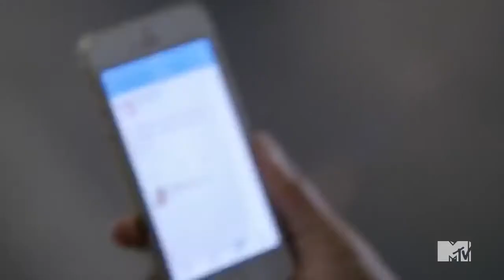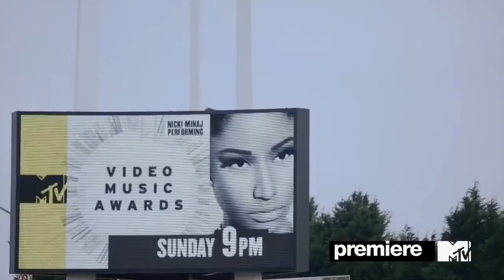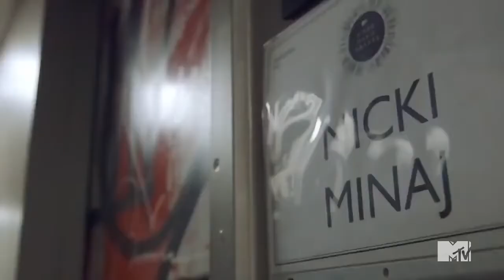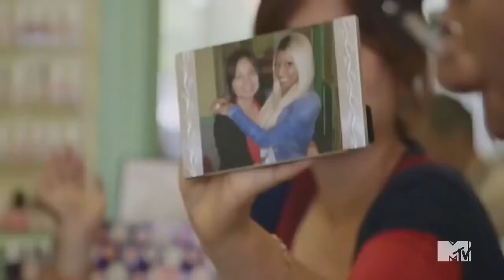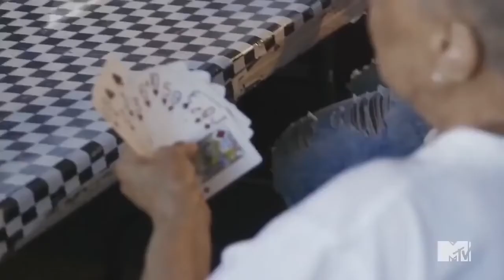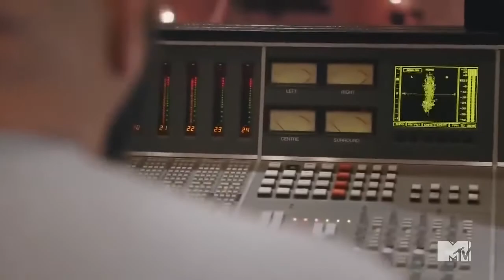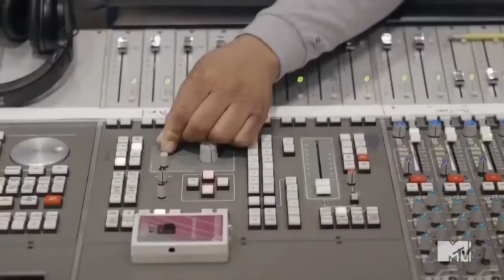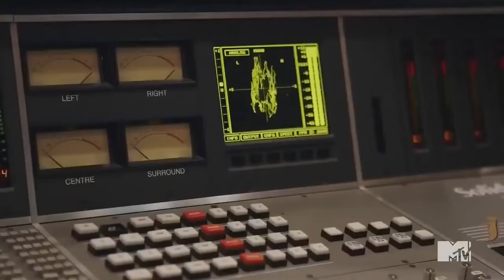Nicki Minaj - My Time Again (Documentary).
This is Nicki's Documentary that was released in 2015 called "My Time Again". This documentary was aired on MTV.